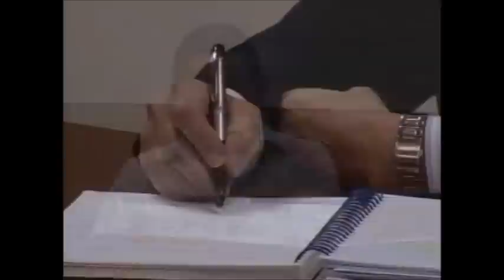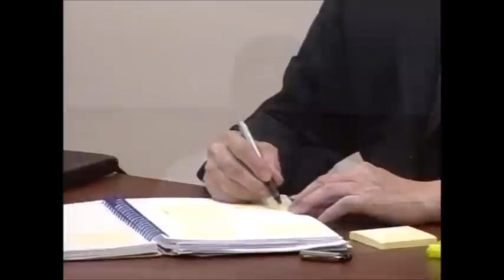Sesión N° 23 - Testimonial Pablo Atúncar Cama (Grupo Colina) 11/02/2008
Sesión N° 23 del Proceso Judicial por los Casos La Cantuta y Barrios (Vigésima tercera sesión)
Fecha de sesión: 11/02/2008

En la Plataforma Virtual del CDI LUM puedes revisar el Acta  oficial de esta sesión (producida por el Poder Judicial) y más información: